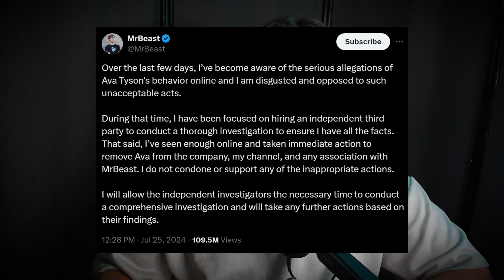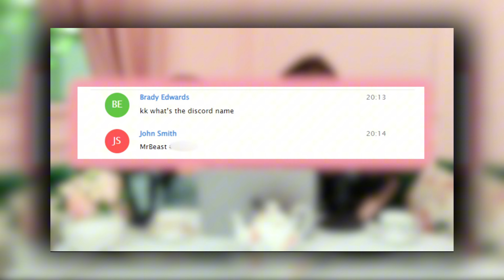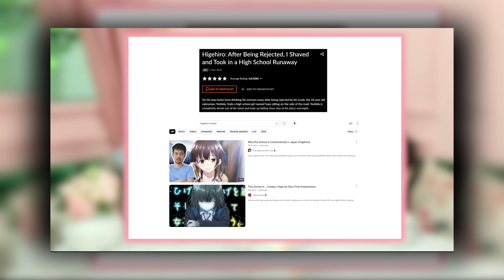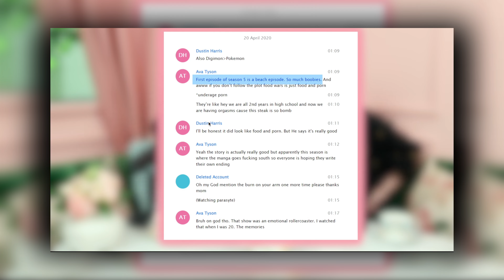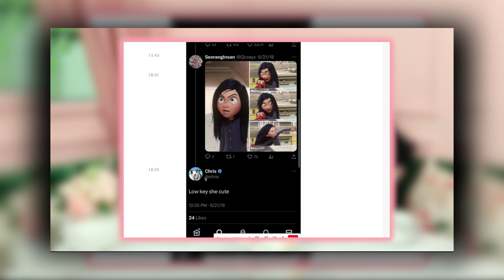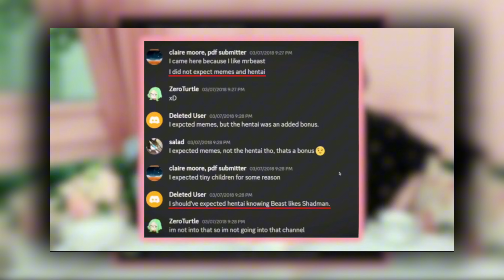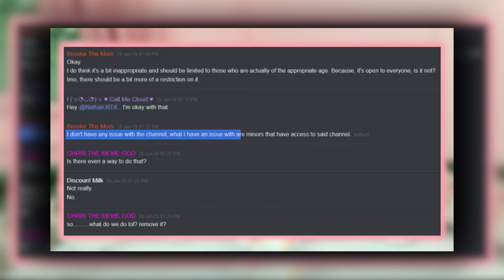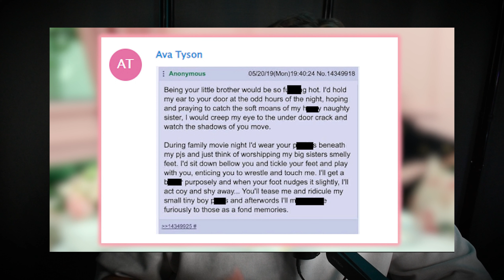MrBeast Knew About AVA KRIS TYSON...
MrBeast has had messages leak from a Telegram group chat with his crew members that include extremely horrendous and vile things.

Check Out @PPSETX. Alex does an amazing job.